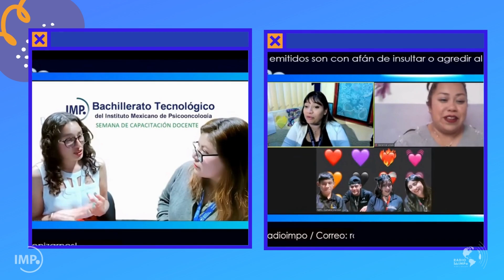2do Aniversario IMPo, Cámara y Acción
Comunidad IMPo:

¡Hoy es el segundo aniversario de tu programa IMPo, Cámara y Acción! Felicitamos a toda la comunidad del Bachillerato Tecnológico por su dedicación y a ti, que nos acompañaste todo este tiempo ¡Muchas gracias!